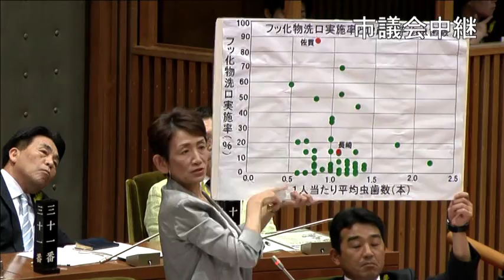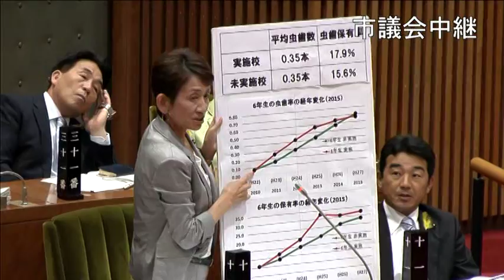長崎市議会 平成28年6月17日 池田章子議員 一般質問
１　防災と市庁舎建設について
２　長崎さるく10周年の見直しについて
３　集団フッ化物洗口について
４　被爆地域の是正・拡大について